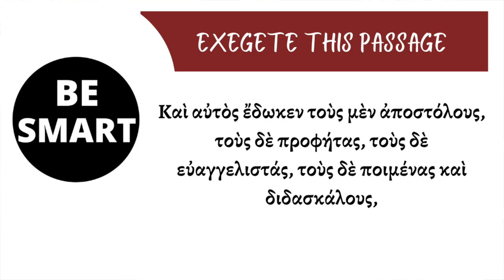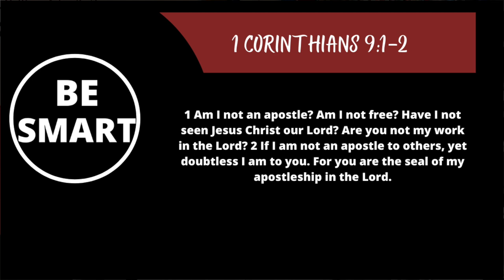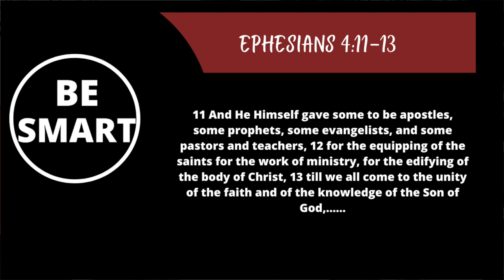Why there are no more apostles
You are not an apostle